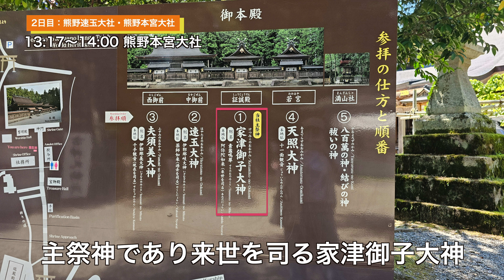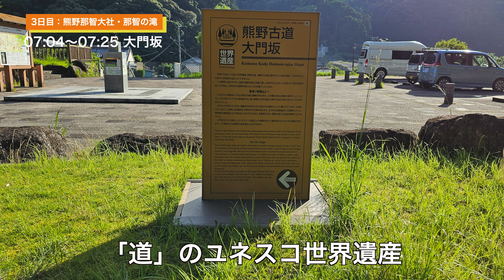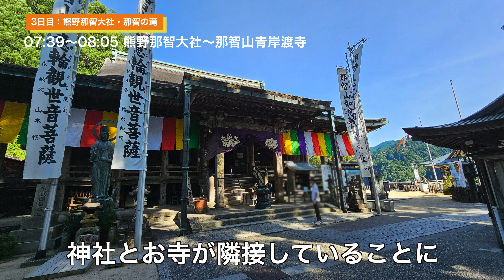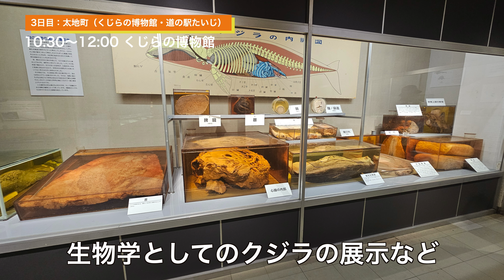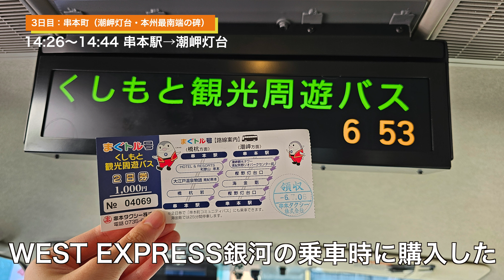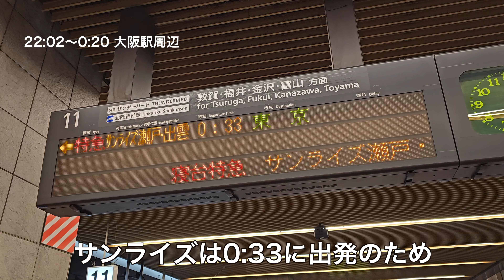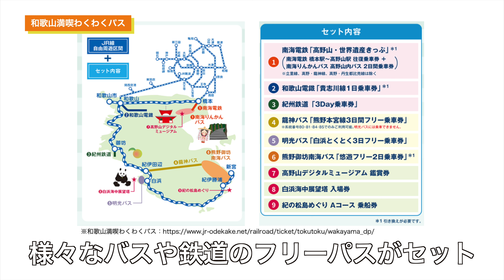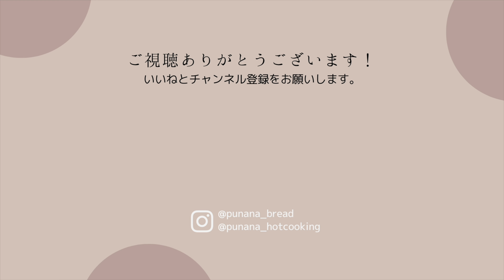【世界遺産旅行】WEST EXPRESS銀河とサンライズで熊野三山と紀南エリアの自然旅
WEST EXPRESS銀河とサンライズで世界遺産登録20周年の熊野三山を巡ってきました
■WEST EXPRESS銀河での様子はこちら
また、今回は「和歌山満喫わくわくパス」を活用して、お得に観光することができました
利用時の注意点やどのくらいお得になったかは動画内で紹介しています
■和歌山満喫わくわくパス（利用期間：2024年7月1日〜10月2日）
■目次■
00:00 はじめに
00:31 旅行の行程とお得なパスについて
01:31 1日目：WEST EXPRESS銀河
02:38 2日目：熊野速玉大社・熊野本宮大社
06:26 3日目：熊野那智大社・那智の滝
12:36 3日目：太地町（くじらの博物館・道の駅たいじ）
14:49 3日目：串本町（潮岬灯台・本州最南端の碑）
16:57 4日目：サンライズ
17:35 和歌山満喫わくわくパスの注意点とお得額
18:26 まとめ
■使用商品■
・コールマン(Coleman) コンパクトインフレーターマット/S 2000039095
・コールマン キャンパーインフレーターピローハイピーク 2187621 キャンプ スリーピングギア Coleman
・キャプテンスタッグ(CAPTAIN STAG) キャンプマット フォームマット
・【Amazon.co.jp 限定】キャプテンスタッグ(CAPTAIN STAG) キャンプ用品 枕
家と旅行が大好きな社会人👩‍💻🏠
ホットクックやホームベーカリーを使って快適な暮らしを目指してます

 − ホットクックを使った簡単料理紹介
 − ホームベーカリーでのパン作り
 − 生活を快適にする家電の紹介や仕組み作り
ときどき、旅行や電車や野球観戦の様子などを発信していきます

＊主な使用家電
・ホットクック：ヘルシオ KN-HW16G-B（SHARP)
・ホームベーカリー：ビストロ SD-MDX4（Panasonic）
・エスプレッソマシン：Jura E8第1世代(Jura:ユーラ) 、De'Longhi (デロンギ)  デディカ アルテ
・ホットプレート：STAN. EA-FA10-BA（象印）